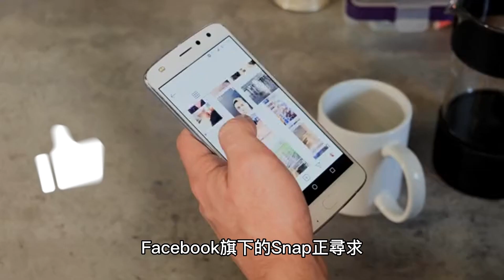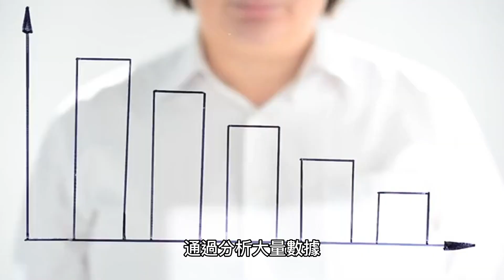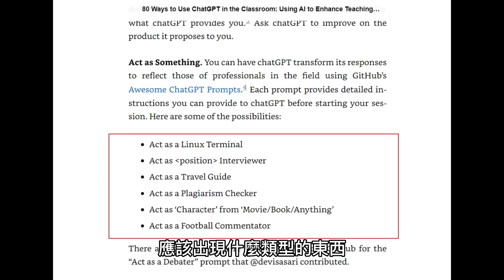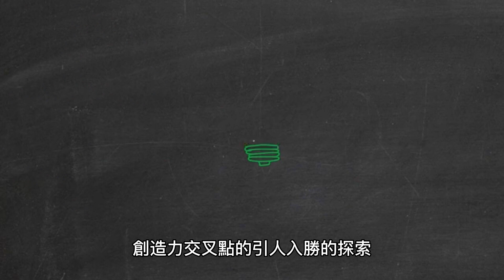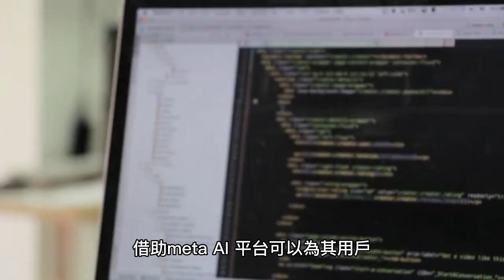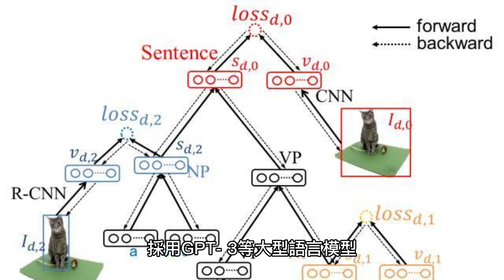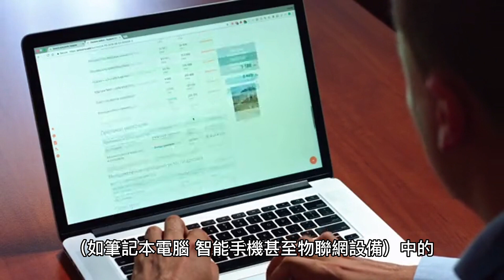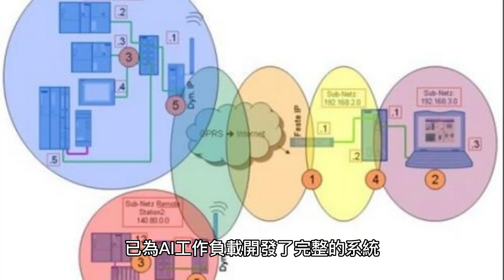【ChapGTP系列12】小妮快報★ChapGTP最新動態★03月01日光速新知！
★★影片連結小妮快報又來了！
★今天是3月1日★【ChapGTP系列-第12集。
為您。介紹。
4 則ChapGTP最新動態。
分別是。
第一則。即將來臨的災難：ChapGPT 和email傳銷商，將塞爆你的可憐的郵箱！
第二則。Facebook 旗下的Snap 正尋求 meta AI聊天機器人技術支持。
第三則。我們都是chat-gpt 實驗中的“技術小白鼠”？
第四則。在 ChatGPT 的漩渦中，AI 芯片初創公司要發財了！
精彩內容。不容錯過。